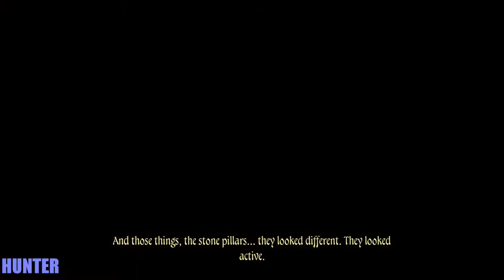Two Worlds II Call of the Tenebrae Gameplay Walkthrough Part 1 (1080p)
A breathtaking journey into Antaloor's past.
After the downfall of Aziraal, God of Fire, the Dark Lord Gandohar has nearly achieved his objective to disrupt the balance between the elements. Dark magic surges into the land to fill the void. Recognizing the potential for complete control over the dark powers, Gandohar starts to use the power of Aziraal trap within Kyra, the descendant of the Orphans. Despite her ancestry, Kyra cannot endure the strain. With Antaloor already in his clutches, Gandohar concocts a new plan from his stronghold in Oswaroth. There are still those who struggle against the tyrant, hoping to shift the balance of forces in their favor. The fight for Antaloor continues...